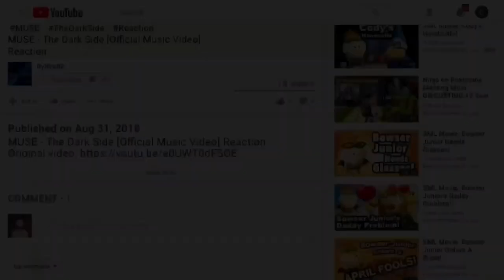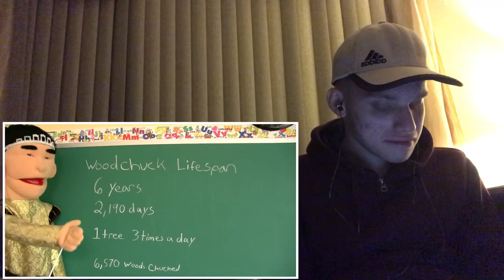SML Movie: Jeffy Gets Braces! Reaction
REACTING TO:
SML Movie: Jeffy Gets Braces! By SuperLuigiLogan

▼ Follow Me ▼
► Xbox Live: DylCraftZYT
► Google+: DylCraftZ